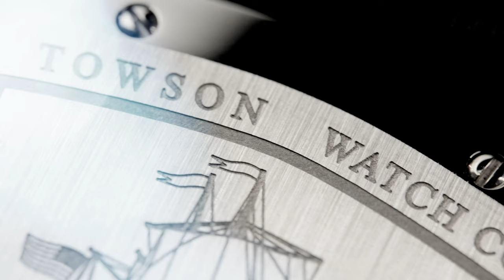The TWC Shield Logo | Our Signature Design - PRIDE II of Baltimore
Innovation in design is crucial at Towson Watch Company. The Pride II tells the story of Maryland’s expertise in shipbuilding and fine watchmaking. Speaking to the rejuvenation of industry & culture in the Chesapeake Region.

The Pride is a unique and storied timepiece – named after the Pride of Baltimore II, a schooner that serves as the sailing ambassador of Baltimore to the rest of the country and world.

Towson’s watchmakers collaborated with engineers who worked on the Pride ship to produce a one-of-a-kind design. The case is made in-house, taking over two years to engineer. The lines of the case are derived from the outline of the Towson Watch Company logo. To accommodate this unusual shape, a crown in the shape of a winch serves as a nod to its maritime heritage. An image of the Pride II is etched into the stainless steel back.